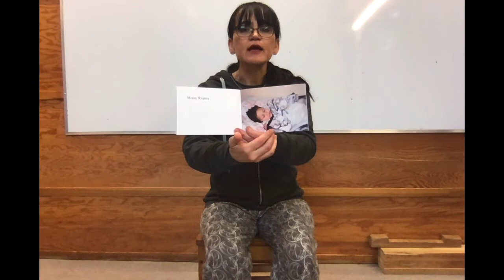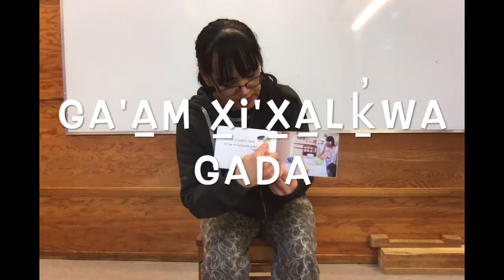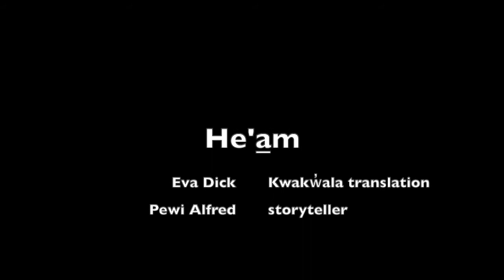" Ḵ̓ayax̱a ga Hali " (Holly's surprise)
story told in Kwak̓wala
translated by Eva Dick
Transcribed by Pewi
Project funded by First Peoples